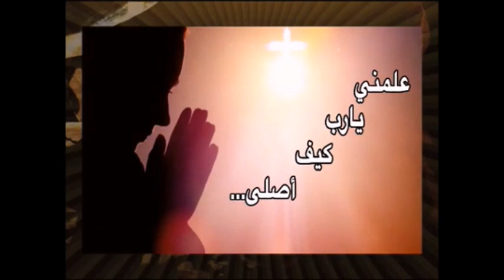علمني يا رب كيف أصلي1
أبانا الذي في السموات .